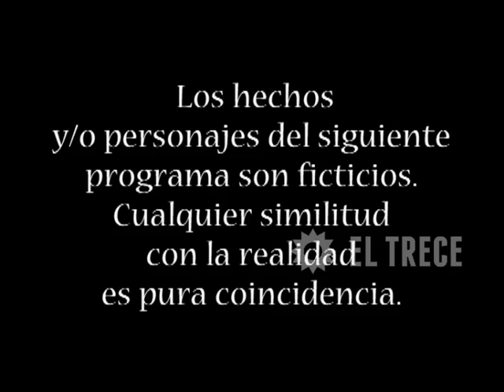Soy gitano - Capítulo 100 - Parte 1